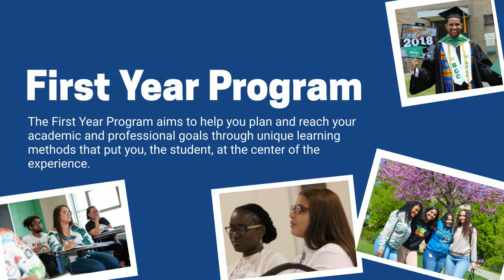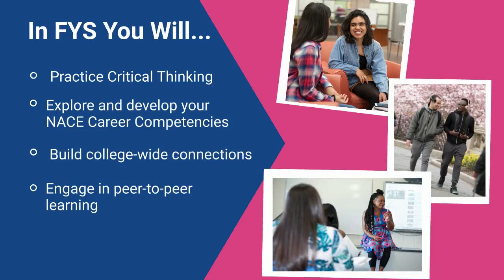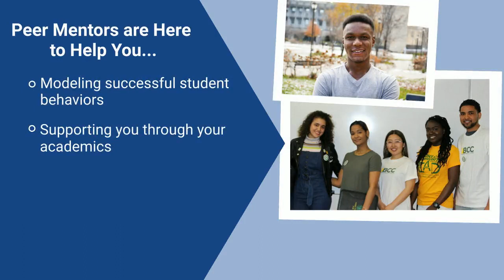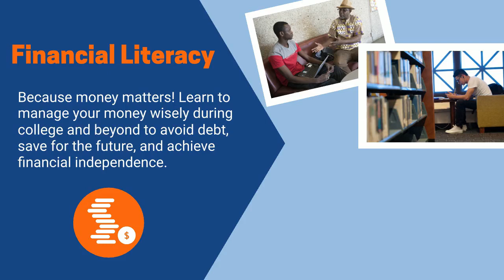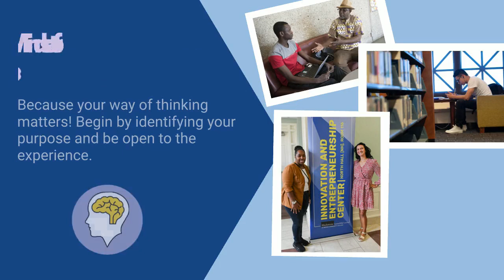Introducing the First Year Program | CUNY Bronx Community College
Welcome to Bronx Community College! This video will introduce you to our First-Year Program, which includes the First-Year Seminar (FYS 11) Course, FYP Peer Mentors, the First-Year Connection, and First-Year Advising. Check below for additional resources mentioned in this video.